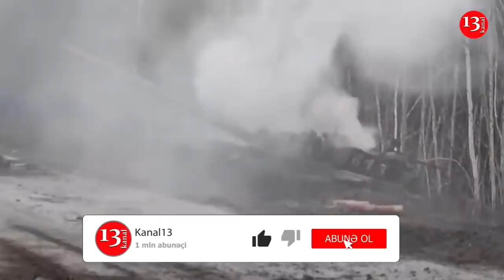“Belə olan halda Rusiya NATO ilə döyüşməli olacaq"- Putin NATO-nu müharibə ilə hədələdi